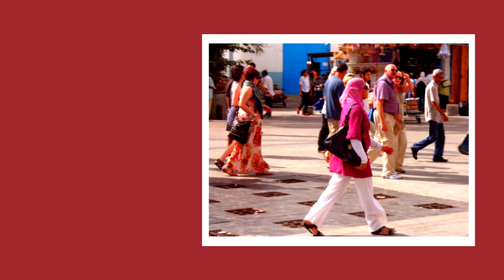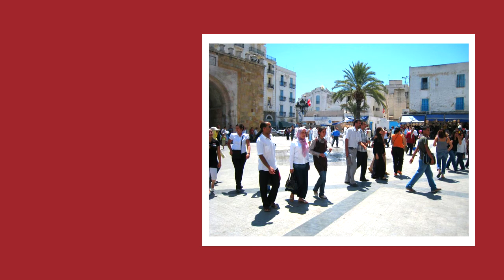Тунисская семья: изменил жене - в тюрьму. Tunisian family: cheated on his wife - to prison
Наверное, это самая европеизированная из восточных стран. Там нет таких высоких технологий как, например, в ОАЭ, но по бытовым взаимоотношениям мне показалось именно так.